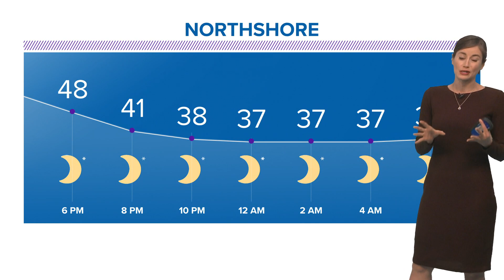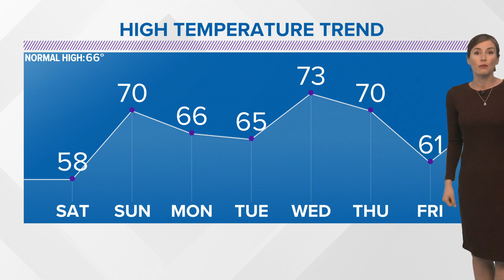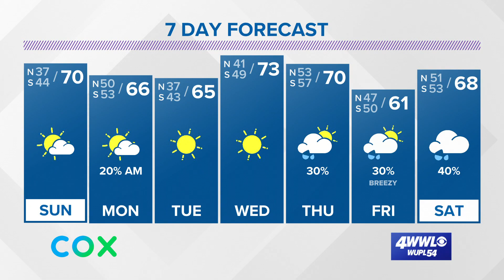We finally return to 70 on Sunday, mostly warmer weather this week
Meteorologist Alexandra Cranford has the forecast at 5 p.m. Saturday, February 20, 2021.